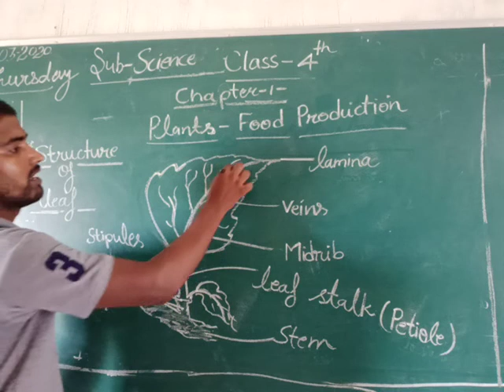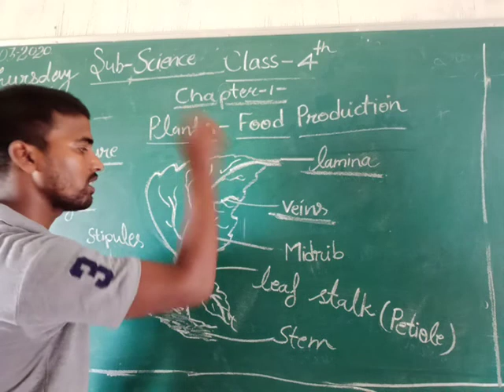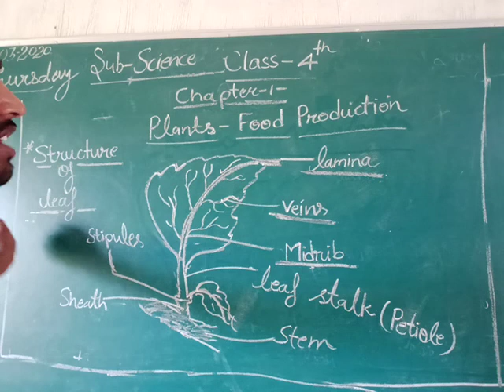Class 4th science